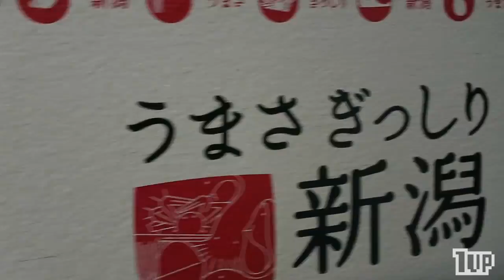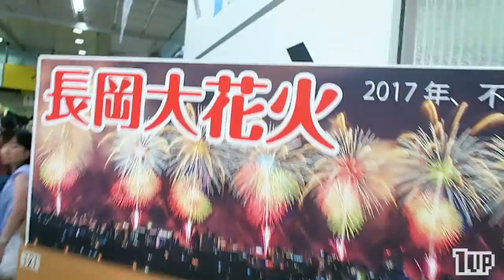世界第一的花火大会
看花火大会原来是这样的啊，爆炸的声音很响，很慢，花火在头顶上炸开，头要转来转去才能看全。

（1UP vlog S2 038, Shanghai 170730）